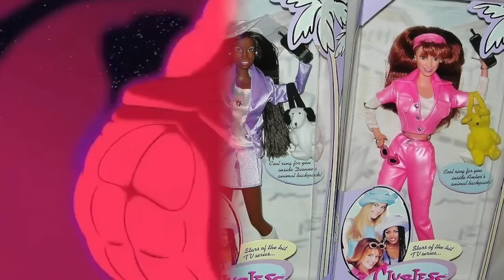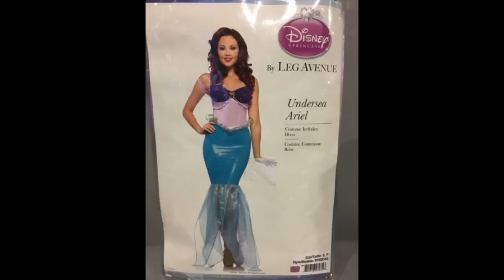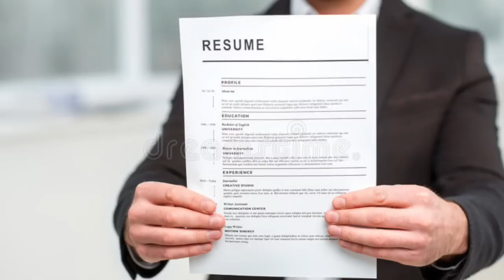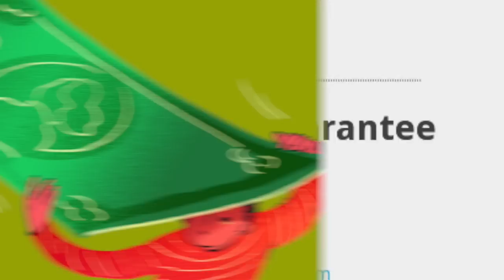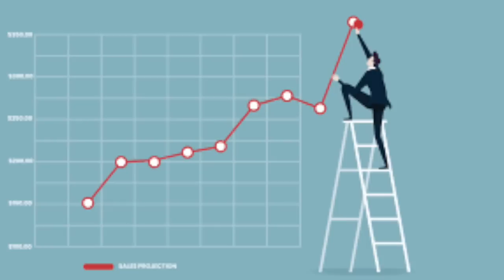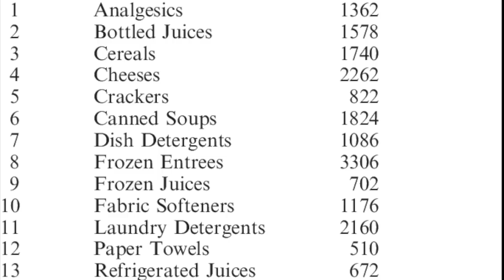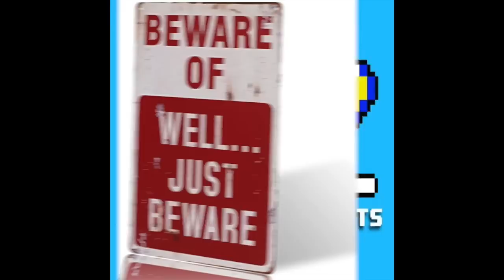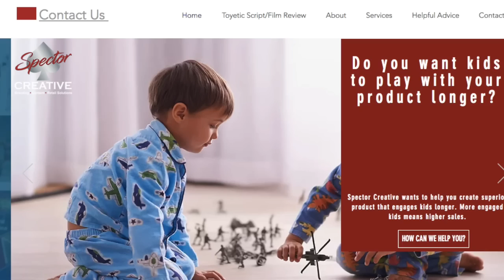How do you get a Toy License? And once you have it, what exactly can you do with it?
RETURN of the TOY LAWYER: David Schnider to address who toy companies and licensers are not interested in hiring fans to run licensed product (even if it seems like a good idea on our end!)